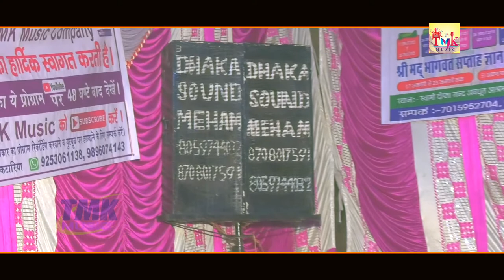MANJEET PETWAR |मन मार सूरत न डाटो घर बैठे बनो फकीर |SuperHit Bhajan 2020 | शब्द गुरबाणी | Tmk Music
हरियाणवी भजन

 गाँव पेटवाड़  सतसग जागरण

bhajan : मन मार सूरत न डाटो घर बैठे बनो फकीर
Singer MANJEET PETWAR
आशीर्वाद :- श्री श्री 1008 सतगुरू बन्दीछोड कृष्णानन्द जी महाराज
Video By : Madhur Studio Meham
Directed By : Pawan Kataria 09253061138
Produced By : Tarun Kataria 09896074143#Music Label : TMK_MUSIC...